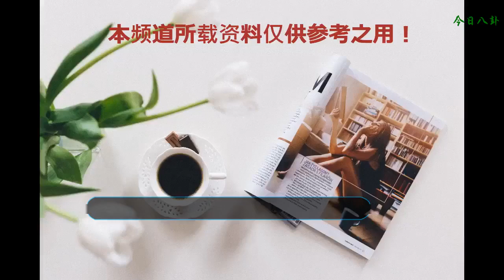《陳情令》“忘羨”上演白衣殺，肖戰變賣萌能手，頭戴紅發卡亮了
近年來，逐漸興起的耽美小說，除了形成一種耳目一新的文化現象，也給影視改編領域注入了新的營養液。2018年，耽美網劇的制作熱情更為高漲，一部《鎮魂》上線熱播，“沈趙CP”即使成為“社會主義兄弟情”，依舊阻攔不住“鎮魂女孩”的熱情。
    和《鎮魂》一樣熱度居高不下的， 還有根據《魔道祖師》改編的電視劇《陳情令》。《魔道祖師》自刊載以來，短短兩年便積累了數量龐大且忠實度極高的粉絲群體，因此被奉為“原耽之光”。其中又帥又甜又撩的“忘羨CP”，更是大家津津樂道的話題。

    今年4月，《陳情令》正式開機拍攝，劇組官宣的兩大主演，也沒有辜負大家的期望。“X玖少年團”主唱肖戰、UNIQ組合成員王一博分別出演“夷陵老祖”魏無羨和“含光君”藍忘機。肖戰、王一博顏值雙雙在線，加上本身自帶流量，《陳情令》也是未播先火、備受關注。
    除了肖戰和王一博，《陳情令》中很多重要角色都啟用新人出演，汪卓成飾演的江澄，王翌舟飾演的聶明玦，劉海寬飾演的藍曦臣等都因和原著形象非常契合，收獲了不少粉絲打Call。尤其是于斌飾演的“鬼將軍”溫寧、朱贊錦飾演的金光瑤、宋繼揚飾演的曉星塵，更是好評如潮，被贊“高度符合原著”。
    雖然《陳情令》頻頻被贊“神仙選角”，但隨著“魏無羨溫情感情戲”路透流出，大家也從滿懷期待變成了出離憤怒。飾演溫情的女星孟子義，深陷“加戲”、“帶資進組”、“插足忘羨、占用忘羨梗”的話題之中，瞬間點燃了廣大原著粉的怒火，《陳情令》劇組也成為大家口誅筆伐的對象。

    面對廣大粉絲的集體討伐，《陳情令》劇組發布公告，否認女星帶資進組，卻并未提及孟子義“加戲”、“插足忘羨”等網友關心的話題。今年7月下旬，在各種反對聲、討伐聲中，《陳情令》正式宣布橫店戲份殺青，全體轉戰貴州片場進行剩余戲份的拍攝。

    不過，在《陳情令》最新曝光的路透中，卻不見孟子義的身影，不知是否對劇情重新進行了改編。再次出現在鏡頭中的“忘羨”，妥妥上演“白衣殺”。肖戰和王一博白衣翩翩、豐神俊朗，畫面簡直不要太美。尤其是肖戰更是變身“賣萌小能手”，或是嘟嘴，或是撩發，或是戴上紅發卡，也是相當撩人了。